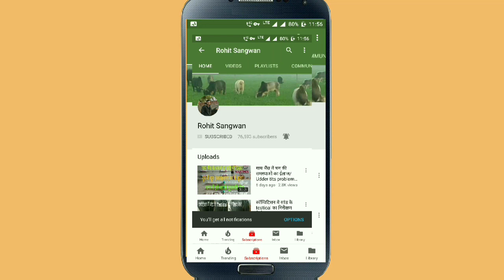Brucellosis in cow and Buffalo ग्याभिन पशु बच्चा गिरा देता हैं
Publish date 14aug.2018
Brucellosis in cow and Buffalo ग्याभिन पशु बच्चा गिरा देता है क्या करें बच्चा गिरने के बाद पशु को दूध पर कैसे लाये how test brucellosis in dairy animal cow and Buffalo